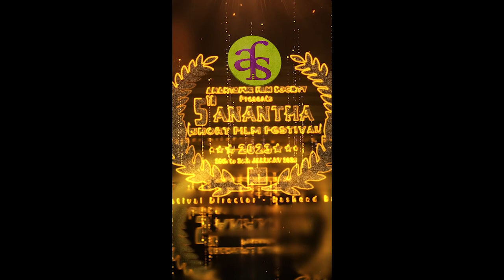ANANTHA SHORT FILM FESTIVAL-2023 Anantapur Film Society HD VISION INDIA Dr. G.V. Somayajulu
ANANTHA SHORT FILM FESTIVAL-2023 Anantapur Film Society HD VISION INDIA Dr. G.V. Somayajulu, Aasha Hospitals, Ananthapuramu